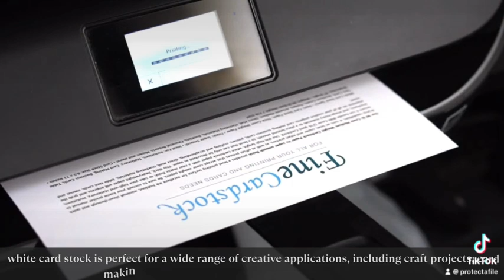PROTECTAFILE WHITE CARD 300gsm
PROTECTAFILE WHITE CARD 300gsm comes in all sizes.